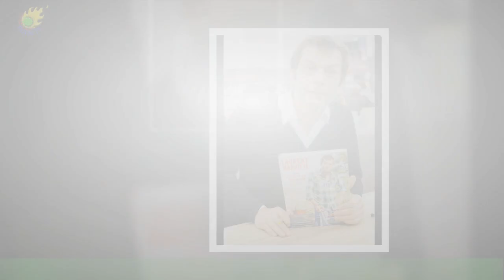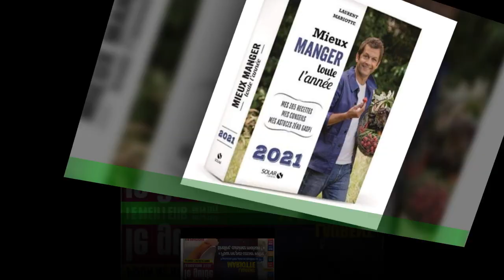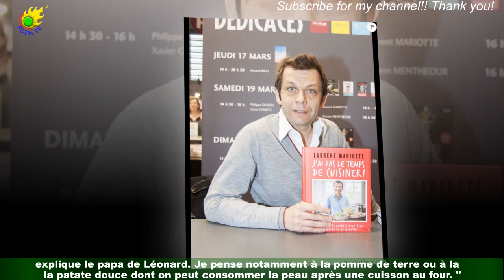Face à la crise, Laurent Mariotte partage ses pour manger moins cher et sain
Le prix de tous les produits ont augmenté, obligeant la majorité des Français à repenser leur façon de faire les courses et se faire de bons petits plats Comment continuer à manger sainement tout en protégeant au maximum son portefeuille ? Laurent Mariotte a quelques éléments de réponse. . . Actuellement en promotion pour la sortie de son nouveau livre La cuisine française pour tous disponible depuis le 6 octobre dernier aux édition Solar,Laurent Mariotte accorde une interview au magazine Télé 2 Semaines, dont il fait la couverture.